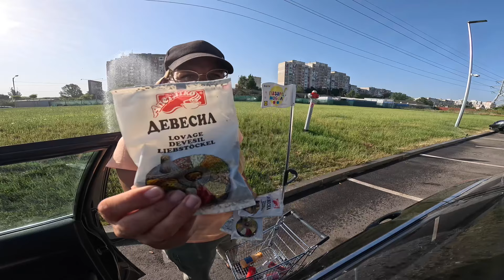1000 Kilometer Tour mit dem Wohnwagen | Türkei Tour Auto kaputt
Hallo, schön das du da bist. Ich bin die Michaela und mit meiner Familie (🙋‍♂️ 🙋‍♀️ 👦 👧 🐶) reise ich seit zwei Jahren im Wohnwagen durch Europa und Asien. In Ungarn haben wir ein Ferienhaus welches wir 2018 kauften und dort verbringen wir gerne unsere Zeit zwischen unseren Reisen. Wenn du magst, kannst du uns auf unserer Reise begleiten und unsere täglichen Vlogs schauen.

Nein

Bernd 1981
Michaela 1982

Seit 2014